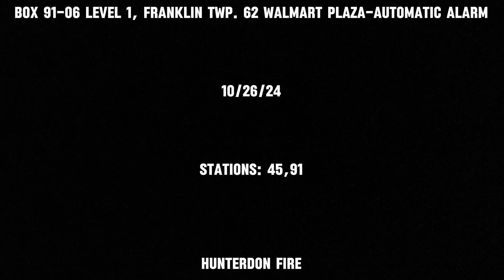Franklin Township Automatic Alarm Response. 10/26/24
I was in Clinton for the evening when tones dropped. Squad 45 and Ladder 91 were dispatched to an automatic alarm in the Walmart Plaza. This is my first catch of Ladder 91, (ex Yardley Makefield Pa.)

Camera: Panasonic HC-W580